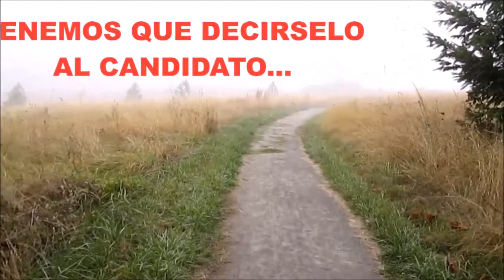TENEMOS QUE DECIRSELO AL CANDIDATO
PROPONIENDO IDEAS